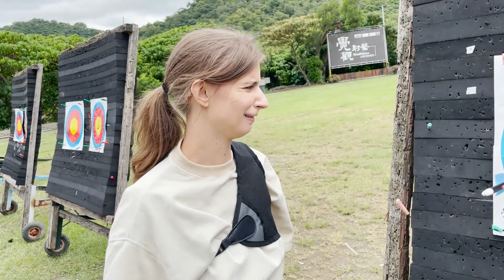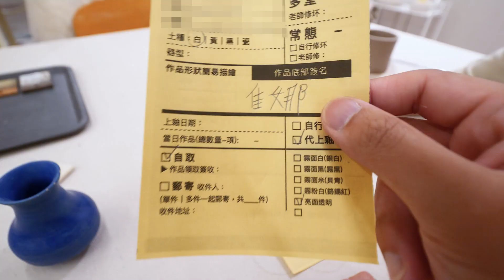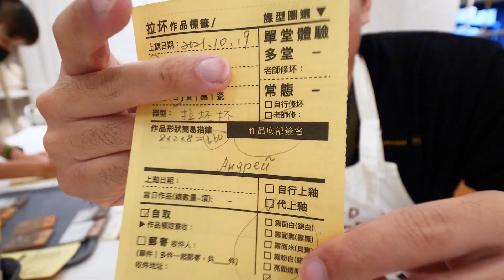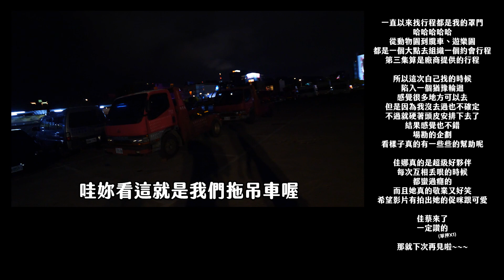你不可能都有去過的台北市 feat. @_tatiana_lin ｜蔡哥來場勘第四集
佳娜真的是超級好夥伴
每次互相丟哏的時候
都蠻過癮的
而且她真的敬業又好笑
希望影片有拍出她的促咪跟可愛
佳蔡來了
一定讚的(單押X1)
bitplay手機殼買起來！
購買Wander Case iPhone 12或13 系列，即享85折優惠！